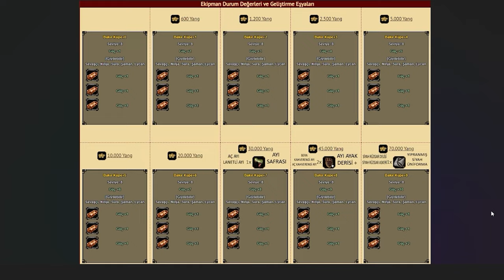İsyanım var arkadaş - Metin2 - Ruby Lucifer (004)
✅ METİN2 EPSİZ YARDIMSIZ RUBY Lucifer #004 | Üstüme Metin atın , Atımı Çaldırdım

✔️ Sevgili Seyirci Canlar , kanalıma ve içeriklerime destek olmak isteyenler, alttaki linkten desteklerini bana iletebilirler, destek sunmak tercihe bağlı olup seçim tamamen siz değerli izleyicilere bırakılmıştır, şimdiden destek olan ve olacak herkese teşekkürler